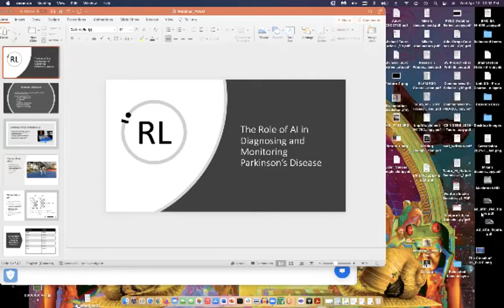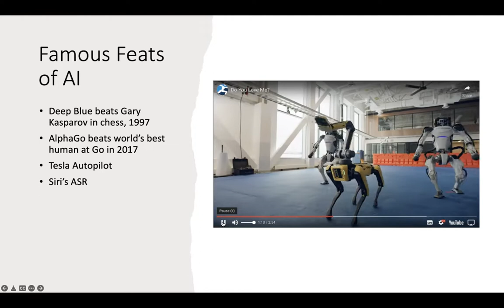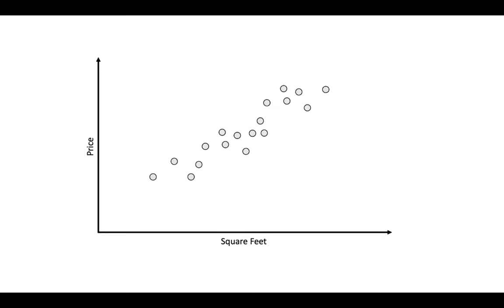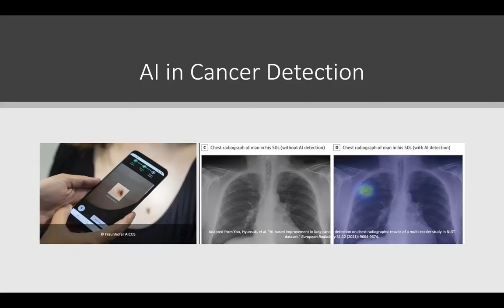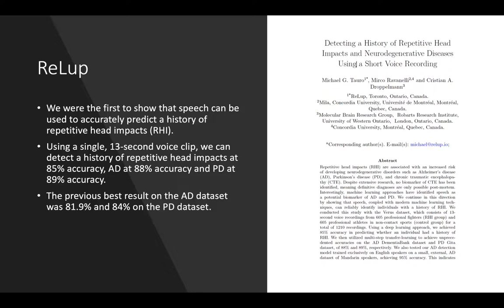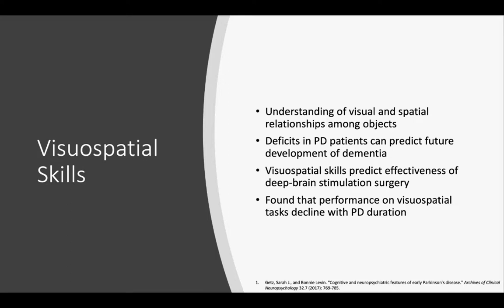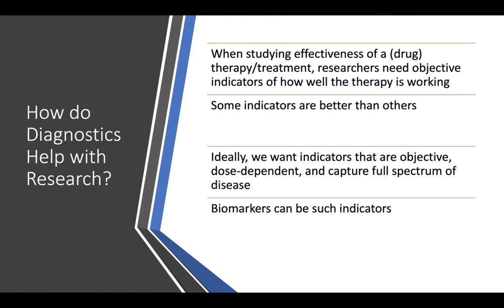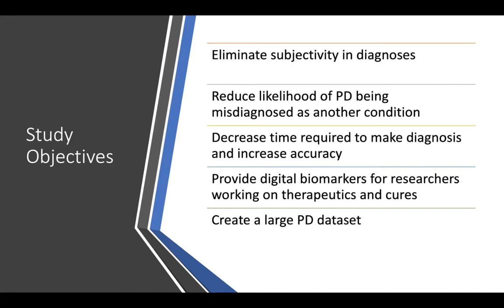Webinar: The Role of Artificial Intelligence in Diagnosing and Monitoring Parkinson's